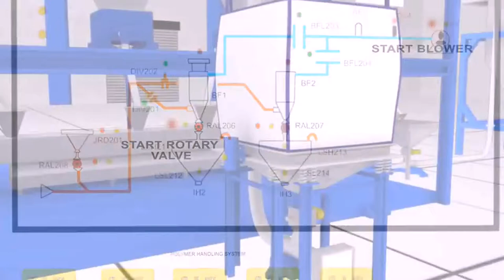Vacuum Conveying System for Powder Products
The pneumatic conveying is necessarily custom made conveying system & based on product characteristics, particle size, throughput capacity, number of sources and number of destinations.

These vacuum pneumatic conveying systems are installed primarily wherein multiple feed points are involved. These systems are also popular for short distance conveying in food and pharmaceutical industries.